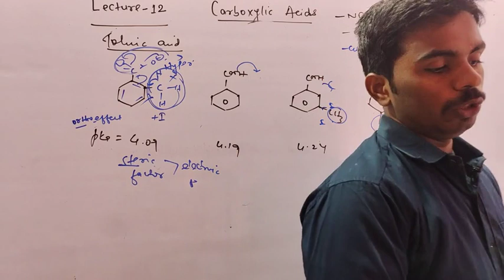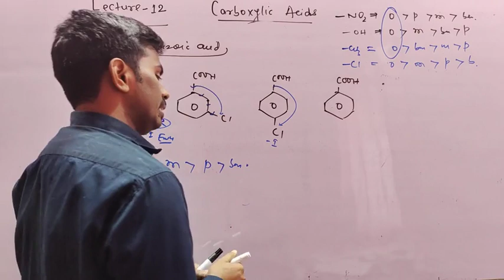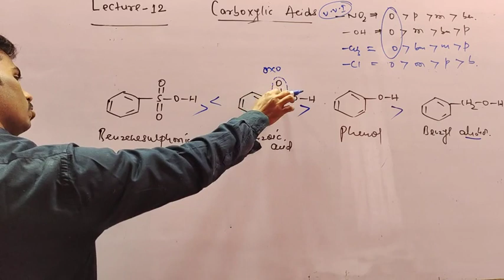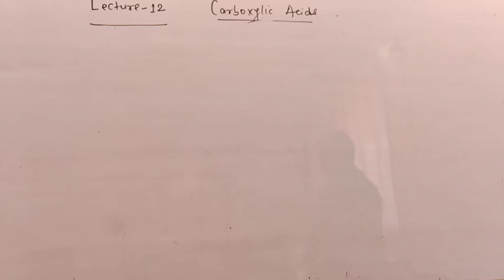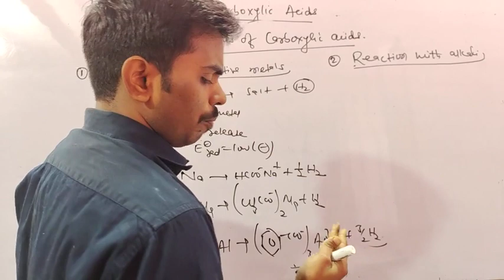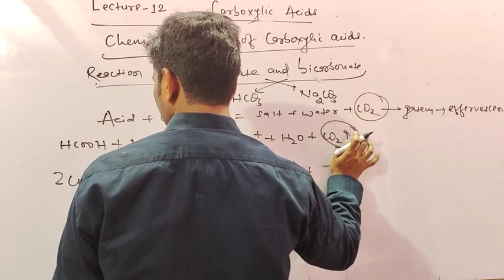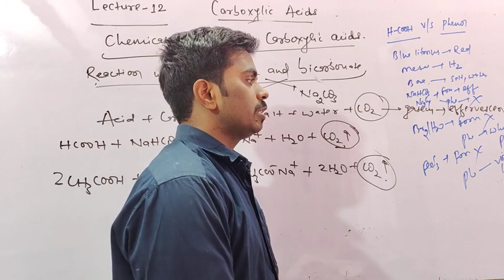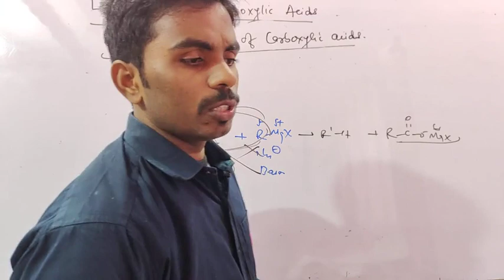Carboxylic Acids (12) By Prawesh Kumar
Carboxylic Acids (12)
Class 12th
Unit 12
Chemistry
In this video, you will watch the Amazing  Session about "(06) Carboxylic Acids || By Prawesh Kumar